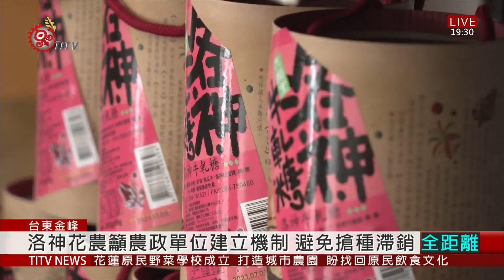金峰辦調飲大賽 開創洛神花多元應用 2020-12-25 IPCF-TITV 原文會 原視新聞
在杯緣上抹上檸檬，再沾一點鹽巴，接者以伏特加為基酒加入萊姆汁，就是一杯常見的Vodka Lime調酒，但族人發揮創意，結合部落出產的濃縮洛神原汁，不僅顏色吸睛，更有獨特風味。

以一般Vodka Lime結合冰砂呈現，族人取名叫冰雪奇緣，希望以洛神原汁的酸甜，帶出清爽口感。這是金峰鄉公所舉辦的洛神調飲大賽，廣邀族人、業者透過競賽平臺，發揮技術創意，推廣行銷洛神好滋味。

金峰鄉擁有洛神花故鄉美名，每年種植約30公頃是台東最多，不過全台種植面積大增、產量過剩，導致價格下跌，引發滯銷。為此，鄉公所除了辦理調飲大賽行銷洛神，也積極媒合廠商契作。

洛神花農認為，原鄉作物在天然環境栽種，擁有一定市場價值與定位，呼籲農政單位應建立預警機制，避免農民一窩蜂搶種，造成價格下滑引發滯銷，而公所也強調會繼續媒合廠商，結合部落旅遊等方式協助農民。